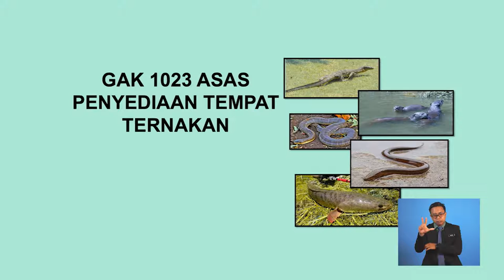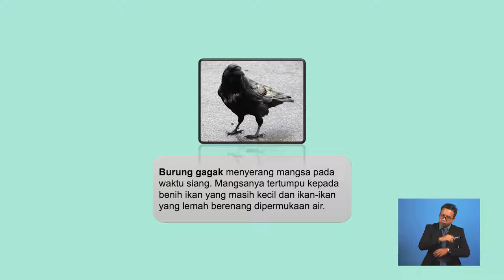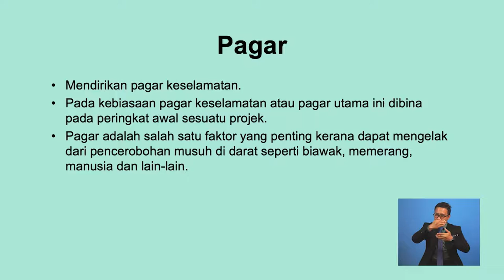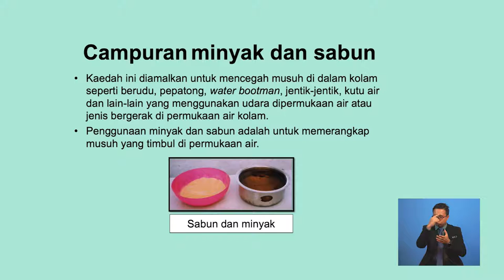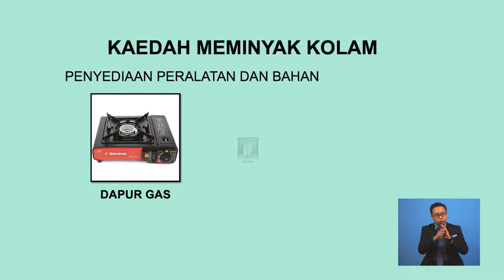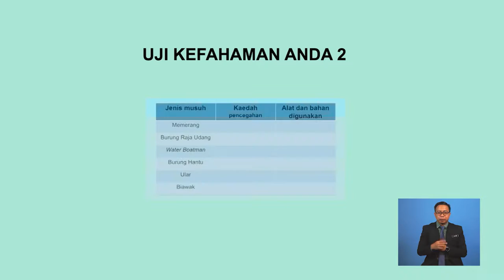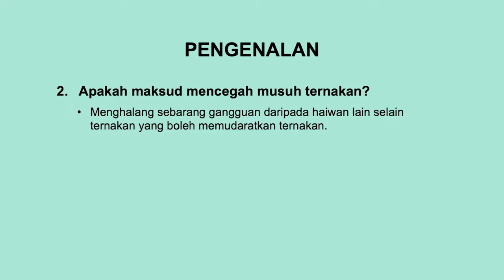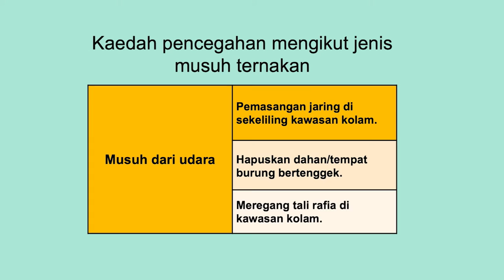Akuakultur | Asas Penyediaan Tempat Ternakan | R756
Rancangan ini menerangkan mengenai cara penyediaan tempat ternakan
dan cara melakukan kerja pencegahan musuh ternakan